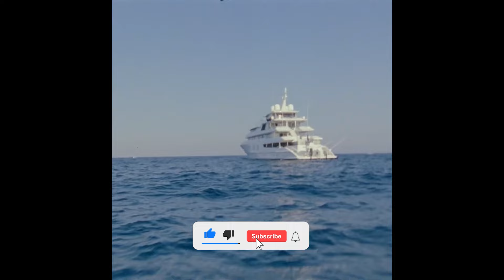[FREE] Drake & Central Cee Type Beat - Before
Key: Bbmaj
BPM: 140

0:00 - INTRO
0:27 - VERSE
1:22 - HOOK
1:49 - VERSE
2:44 - HOOK